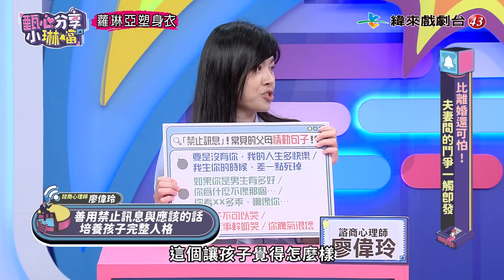比離婚還可怕！夫妻間的鬥爭一觸即發？！芽芽現場吐槽~玉琳哥心驚驚！｜《甄心分享小琳鐺 蘿琳亞塑身衣》1-05/20240424(完整版)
📌 節目來賓：王祚軒、高山峰、芽 芽、蔡逸帆
📌 小兒科醫師：陳木榮 諮商心理師：廖偉玲

📌本集精彩內容：
老公上節目佩甄心驚驚，深怕他口無遮攔！
女兒不好的習慣都是學媽媽的，佩甄好委屈！
擔心芽芽上節目亂講，玉琳哥膽戰心驚！
管教方式用講道理，卻被誤認在吵架？
兒子惡作劇，惹火高山峰，第一反應讓人驚呆

 📍  緯來戲劇台４３
《甄心分享小琳鐺》